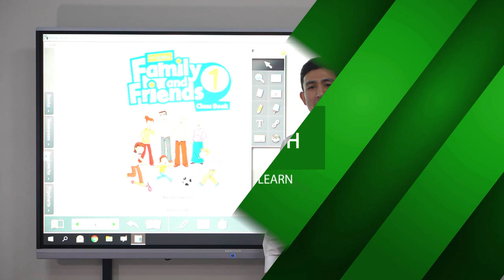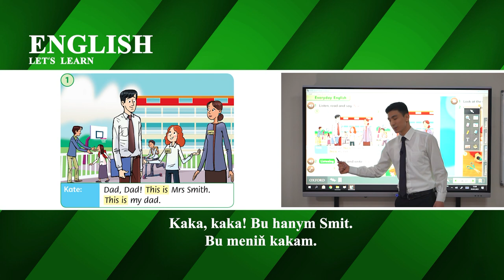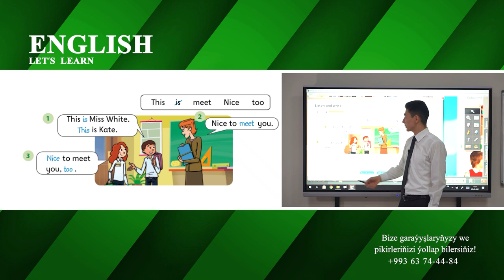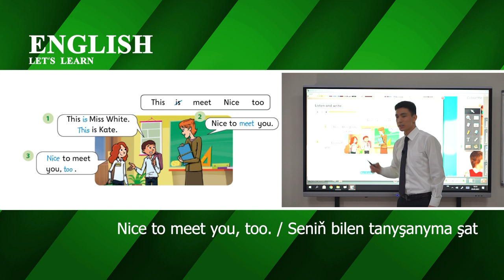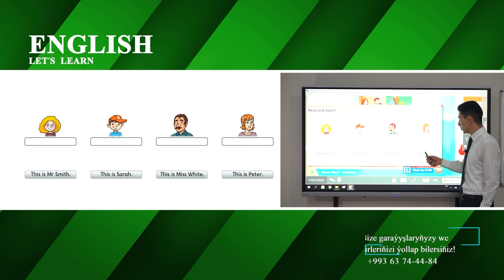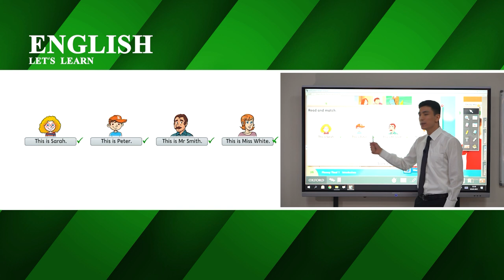21 nji sapak